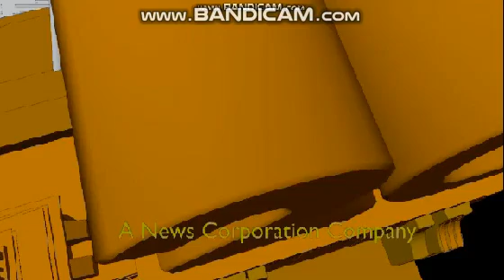My Custom Own 20th Century Fox Logo (2020-3032) Number 1,007